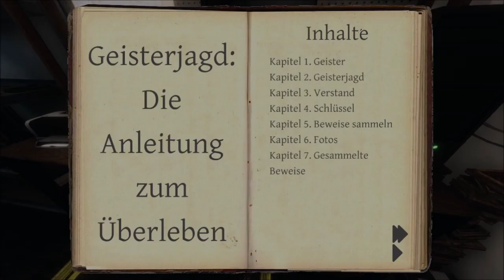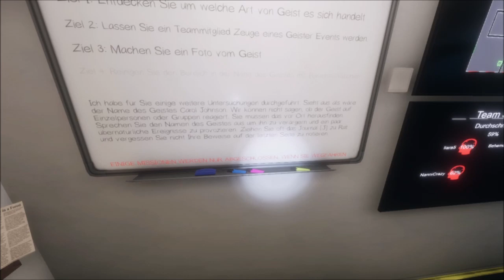Phasmo Teil 229